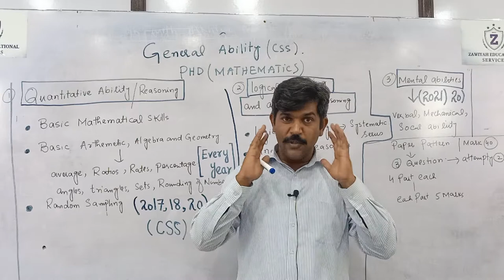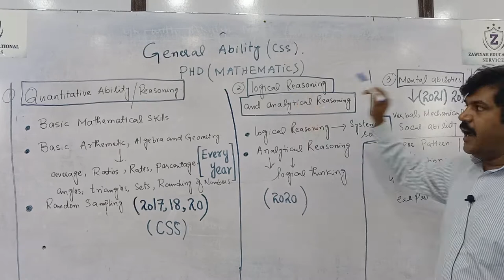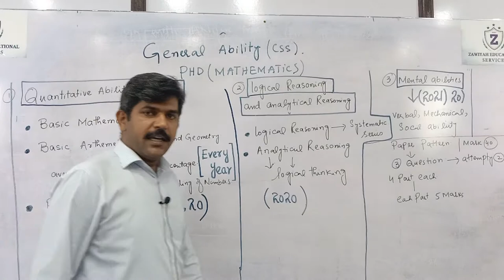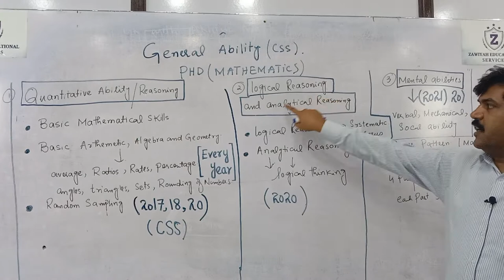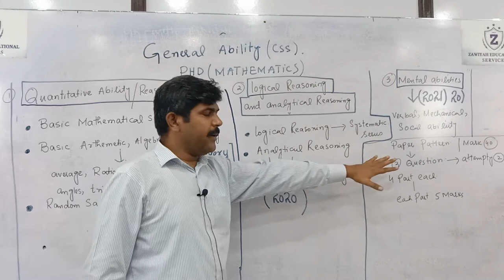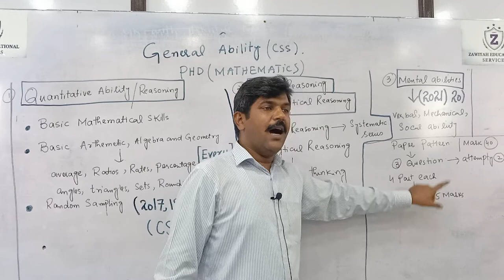General Ability by Mohsin Raza ( PHD Mathematics ) CSS | PMS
Zawiyah Educational Services provides Functional Excellence, Affordable Quality, Creative Writing Skills and Student Centric Approach. It's purely Centre for preparations of Competitive Exams. We have of the Most Experienced and Competent Faculty .
Zawiyah Offers you The Best Instructors and Trainers with lifelong experience and time-tested techniques & tools to transform you and shape you into a knowledge enriched charismatic personality worthy of becoming 𝐀 𝐂𝐒𝐏 𝐎𝐟𝐟𝐢𝐜𝐞𝐫.